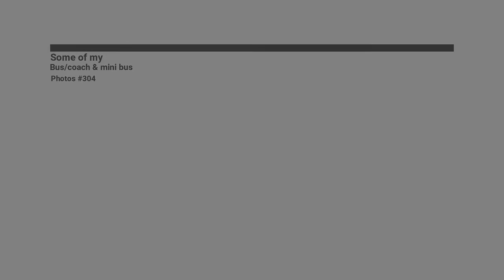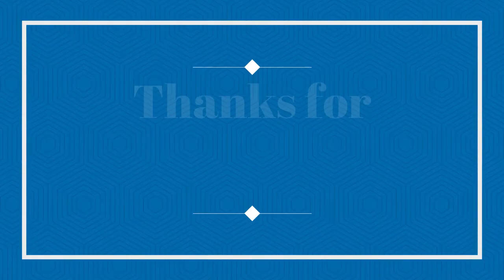Some of my Bus/coach & mini bus Photos #304